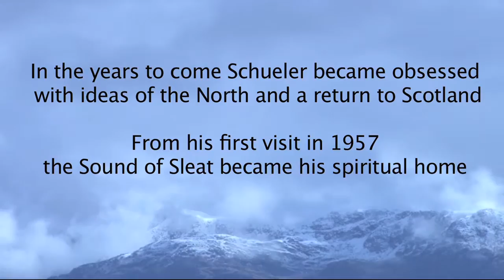An Linne Trailer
AN LINNE - The Sound of Sleat - A film of an extraordinary place of creativity, culture and landscape on the west of Scotland.